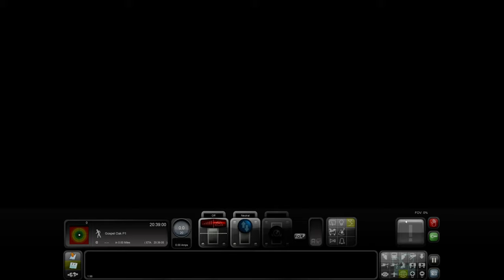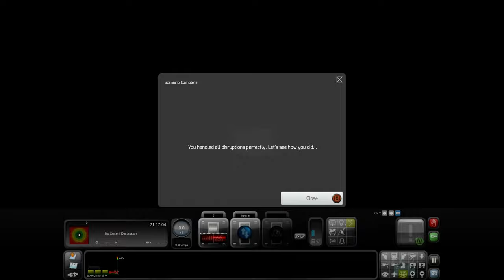Train Simulator 2016. North London Line. Stratford-Richmond. 4K.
Map: North London line.
Train: TfL Class 378 ‘Capitalstar’ EMU
I drived with Logitech Rumble gamepad F510